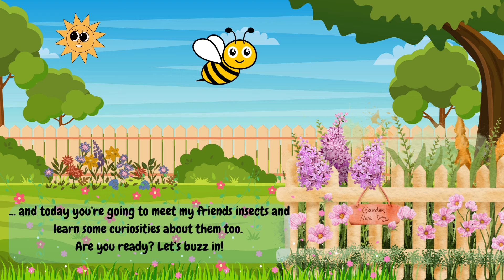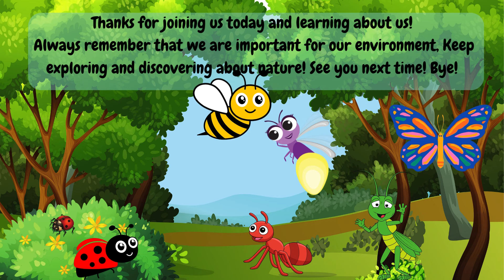Fun Facts about Bugs: Insects life - Kids learning - for kids - English Educational Video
In today's lesson, we will learn some interesting facts about bugs.
Do you like bugs? I think they are amazing!
Join us in this video and learn in an easy and funny way.
Come with us and have fun!